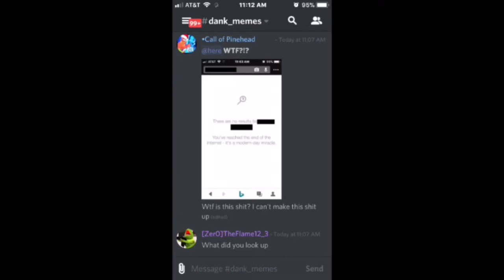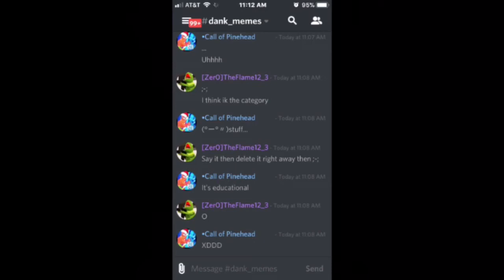Original Net Neutrality Meme Compilation #1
This was soo fun to make. Now enjoy!
Reactions Allowed!!
Plz send me a link to anybody who has reacted to my stuff either up in the comments, Discord, or Twitter!

Non-original meme used for 1sec:
[MEME] What if Donald Trump was a Squeaky Toy?